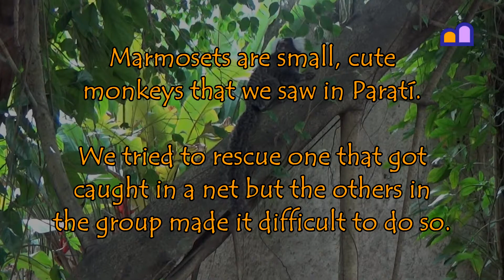Brazil - Paratí - Marmosets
Marmosets are small, cute monkeys that we saw in Paratí. We tried to rescue one that got caught in a net but the others in the group made it difficult to do so.

We visited Brazil on our overland trip from the Netherlands to South Africa and South America; see our channel for hundreds of clips.